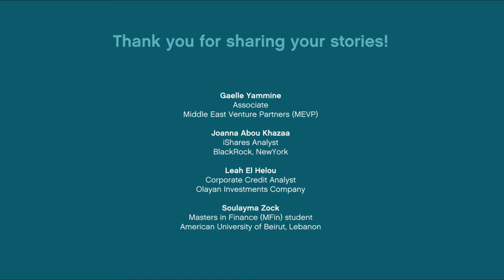What's the story behind women in finance?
Finance students Gaelle, Joanna, Leah, and Soulayma sharing their experience as women in a male dominated field!